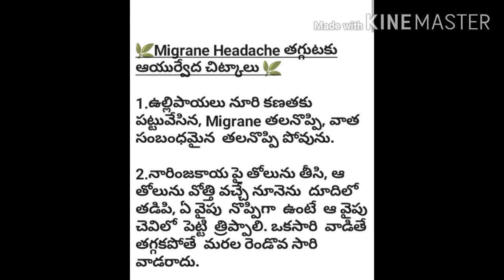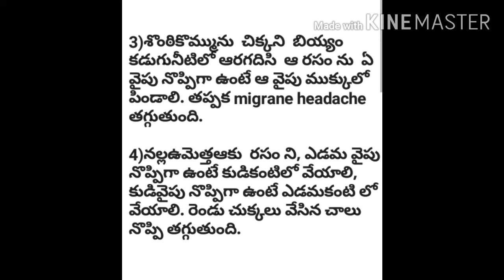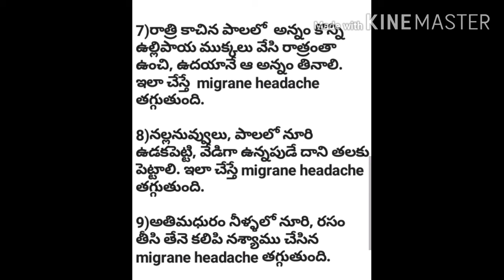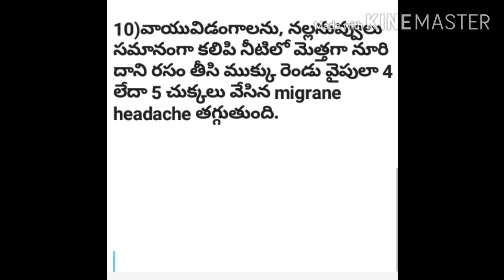Migraine headache తగ్గుటకు 10 ఆయుర్వేద చిట్కాలు.చాలా ఈజీ రెమెడీస్, అస్సలు మిస్ అవ్వకండి 👌👍🌿